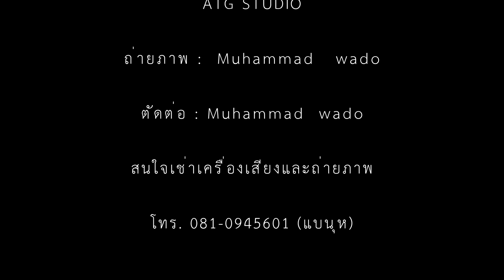Iman Mutiara cover by WARISAN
ต้องการใช้เครื่องเสียงหรือถ่ายภาพโทร และ 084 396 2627 หรืออินบ๊อกสอบถามทางเฟส Atas GuaSound